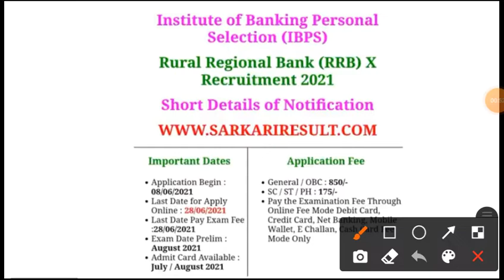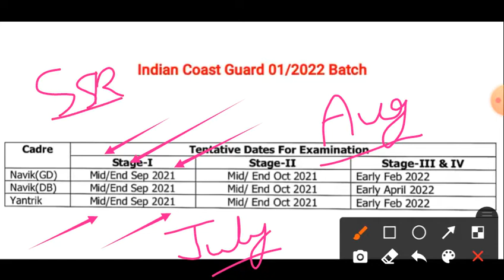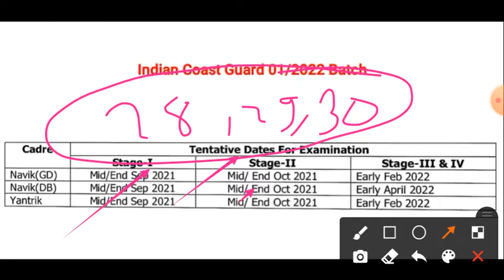Air Force Exam Date 2021 || Air Force New Exam Date || Air Force Official Exam Date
Air Force Exam Date 2021 || Air Force New Exam Date 2021 ||

Education Lover Zone

सफलता निश्चित आपकी होगी अगर आप हमारे साथ daily study करेंगे और बहुत practice करेंगे। होंगे सपने साकार | Padhenge aisi Strategy ke saath जो पहले Attempt में दिलाए Selection. It is extremely important class for Defence

हैलो Friends स्वागत है आपका हमारे इस YouTube Channel 💟 Education Lover 💟 में ||

💥 अब राजा का बेटा ही राजा नही बनेगा जिसमें दम 💪 रहेगा वो राजा बनेगा 💥

Defence Exam से जुडी़ सबसे तेज Update पाने के लिए बने रहें हमारे साथ

🌹 English - 12:30 PM By Unique Aashutosh

Join Us( Education Lover ) For Best Results